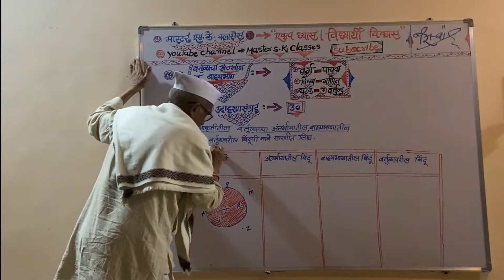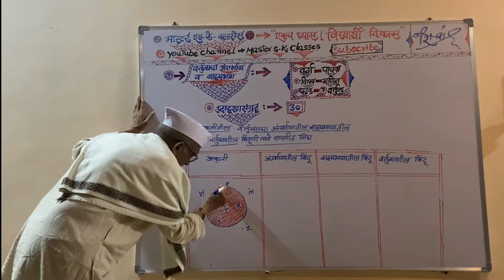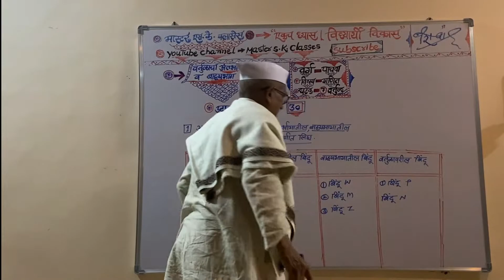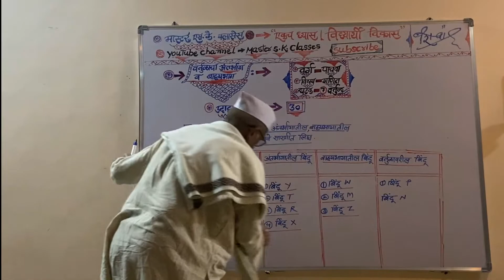इयत्ता पाचवी | Chapter 7 वर्तुळ | Part 7 उदाहरणसंग्रह 30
5th Std | Chapter 7 Circles | Part 7 Problem Set 30